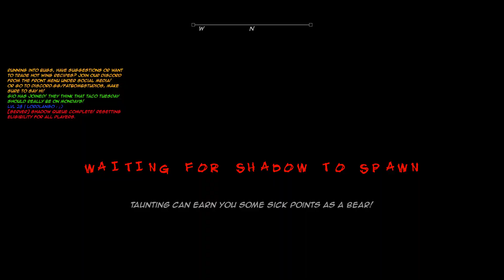Lightbearers 2020 11 14 19 00 46 06